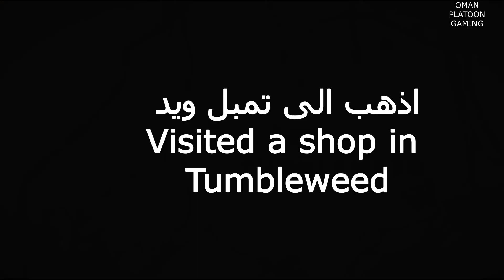التحديات اليومية اذهب الى تمبل ويد Red Dead Visited a shop inTumbleweed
ومعارض
                                      💢 👇رابط الدعم المادي للقناة💢

                                                               تنويه ‼️ 🎤
Oman_Platoon_ Gaming#